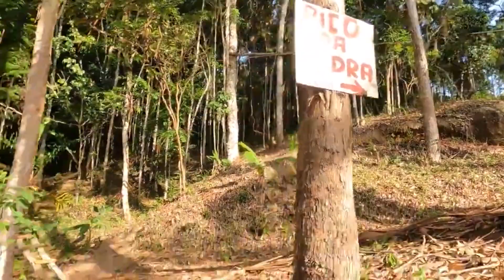TRILHA DO PICO DA PEDRA COM DASH AVENTURA!!!